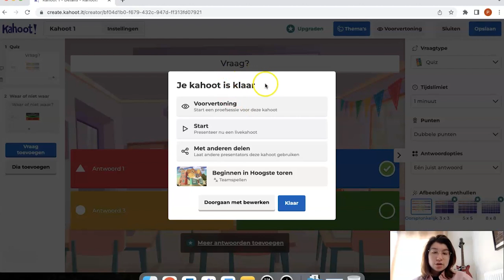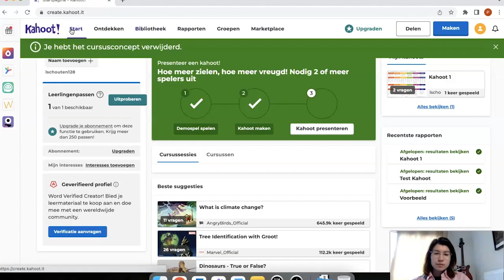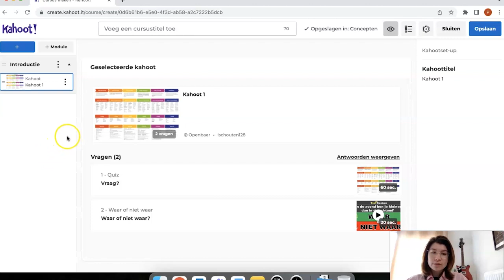Edutool 🎥 📹 | Kahoot | Extra instellingen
Kahoot is een tool waarmee je met de studenten actief in de klas aan de slag kan. Het is een interactieve game dat bijvoorbeeld als een quiz in de klas gespeeld kan worden. Het werkt op elk toestel. Studenten geven via hun smartphone of laptop antwoorden op de multiple choice vragen. De juiste en de gegeven antwoorden worden getoond op groot scherm.

Door met een quiz of discussie de les te starten wordt voorkennis geactiveerd. Studenten worden betrokken door de puntentelling en het terugkerende scoreboard. Het zenuwslopende muziekje draagt eraan bij dat studenten snel antwoorden. Kahoot noemt alleen de studenten die bovenaan staan. De andere studenten zien hun punten op het eigen scherm.

Je kunt een quiz aan het begin van de les inzetten om voorkennis op te halen of om te herinneren aan een eerdere les. Je kunt Kahoot ook als formatieve toetsvorm gebruiken om tussentijds op te halen waarover studenten nog meer uitleg nodig hebben. Door herhaling en koppeling van reeds bekende en nieuwe informatie zullen studenten de stof beter blijven onthouden en hebben ze plezier!

Zodra je bent aangemeld met een gratis account is het mogelijk om een quiz te maken met multiple choice vragen of juist/onjuist stellingen. Met een betaald account heb je veel meer mogelijkheden: je kunt naast een quiz ook een discussie of survey starten waarbij de vraagvormen gevarieerder zijn (zelf een antwoord typen, een puzzle, een poll of presentatie slides toevoegen). Vanaf dan is de tool erg gebruiksvriendelijk. Je kan een vraag invoeren, een afbeelding of Youtube video toevoegen en vervolgens de antwoorden invullen. Met een druk op de knop geef je aan welke antwoorden goed zijn en of je aan de vraag punten wil toekennen.

Rechtsboven kun je aangeven hoeveel secondes de vraag te zien moet zijn voor de studenten. Vervolgens kun je de volgende vraag vormgeven. Als de quiz klaar is kun je op preview klikken; op het scherm is te zien hoe de quiz eruit komt te zien voor studenten; op groot scherm en op het toestel (smartphone, tablet, computer).

Na afloop verschijnt een podium met de drie beste spelers.

Als de quiz gespeeld is kun je als docent de gegeven antwoorden in een excel bestand opvragen, de instructie kan op maat worden aangeboden!

👉🏼 Tips.
- Studenten vinden het leuk om een andere naam te gebruiken; een prijs in het vooruitzicht zorgt ervoor dat ze hun echte naam gebruiken. De prijs moet wel een waarde hebben.
- Maak de quiz niet te lang, maar zeker ook niet te kort
- Stel de tijd voor het beantwoorden van de vraag zo in dat studenten de eerste paar vragen de tijd hebben om te wennen
- Laat studenten ook zelf een Kahoot maken.

❗️AVG-Proof.
De organisator moet een account aanmaken en daarvoor persoonsgegevens invullen. Deelnemers kunnen zonder account deelnemen en worden dus ook niet verplicht om persoonsgegevens achter te laten. De educatieve tool is daarmee volgens de richtlijnen van de AVG te gebruiken, maar het is wel van belang goed na te denken over de vragen die worden gesteld. De quiz die wordt aangemaakt kan in de vraagstelling of de antwoorden die worden gegeven alsnog persoonsgegevens bevatten.

► 00:00 | Wat is het?
► 00:21 | Extra instellingen | Voorvertoning
► 01:50 | Extra instellingen | Cursus maken